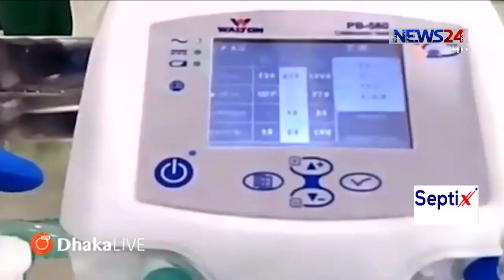মহামারি করোনাভাইরাসের প্রাদুর্ভাবে দেশেই তৈরি হচ্ছে বিশ্বমানের ভেন্টিলেটর 29Apr.20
মহামারি করোনাভাইরাসের প্রাদুর্ভাবের মধ্যে বিশ্বমানের ভেন্টিলেটর তৈরি করছে বাংলাদেশ। আইসিটি বিভাগের উদ্যোগে বিশ্বখ্যাত মেডিকেল যন্ত্রপাতি উৎপাদনকারী প্রতিষ্ঠান মেডট্রনিক্স ও ওয়ালটনের কারিগরি সহযোগিতায় দেশেই তৈরি হচ্ছে এই ভেন্টিলেটর। মঙ্গলবার বিকেলে ডিজিটাল সংবাদ সম্মেলনে, তথ্য ও যোগাযোগ প্রযুক্তি প্রতিমন্ত্রী জুনাইদ আহমেদ পলক এই তথ্য জানিয়েছেন ।
প্রতিমন্ত্রী বলেন, দেশে তৈরি ভেন্টিলেটরের তিন মডেলের ফাংশনাল প্রোটোটাইপ শিগগির ক্লিনিক্যাল ট্রায়ালের জন্য স্বাস্থ্য অধিদপ্তরের কাছে পাঠানো হবে। তাদের ছাড়পত্র পাওয়ার পরই ওয়ালটন পরীক্ষামূলক ও বাণিজ্যিক উৎপাদনে যেতে পারবে। আইসিটি প্রতিমন্ত্রী আরো বলেন, ‘আমরা আশা করছি, করোনা মহামারি খুব দ্রুতই শেষ হবে। কিন্তু মহামারি দীর্ঘ হলে আমরা দেশে তৈরি মানসম্মত ভেন্টিলেটরের মাধ্যমে চাহিদা পূরণে সক্ষম হব। ইতোমধ্যে এ টু আই ইনোভেশন ল্যাব থেকে ১৮টি ভেন্টিলেটর তৈরি করা হয়েছে। এগুলোর মান যাচাই-বাছাই করা হচ্ছে।’

Our other Youtube channels :
News24 Official Address:
NEWS24
371/A
Bashundhara Road
Block – D
Bashundhara Residential Area
Dhaka - 1229